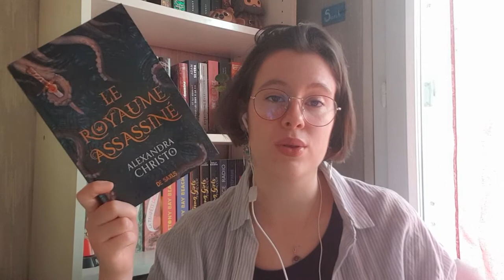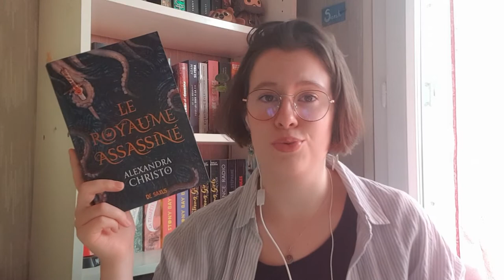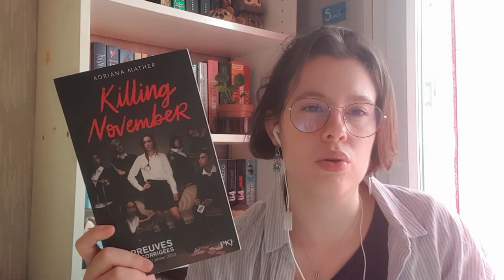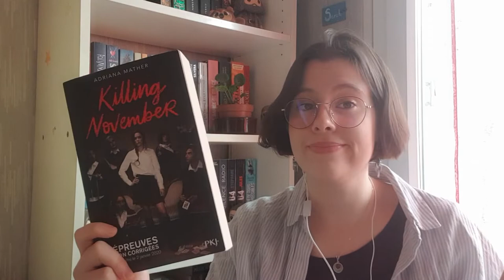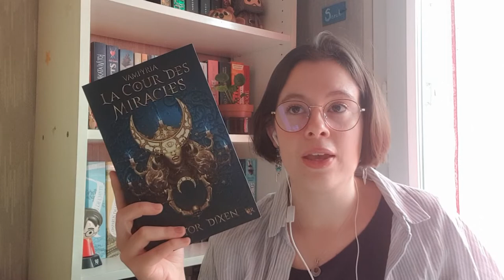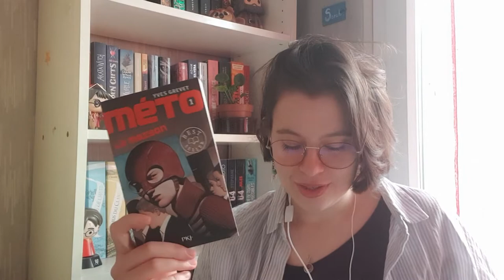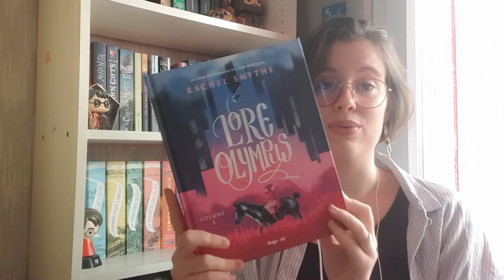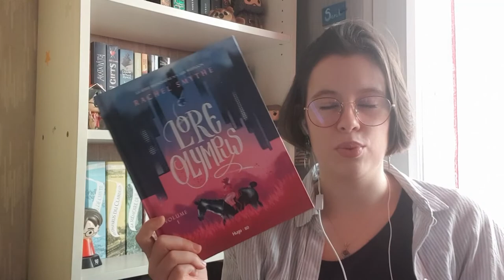|| UPDATE LECTURE || Partie 2 du Cold Winter Challenge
Bienvenue! Seconde Partie de l'UPDATE du Cold Winter Challenge et de mes lectures entre Décembre et Février. J'espère que le format vous plaît pour ces deux vidéos!

Mon instagram: @ohmydeerbooks

Livres cités:
- Le Royaume Assassiné _ Alexandra CHRISTO
- Killing November _ Adriana MATHER
- La Cour des Miracles _ Victor DIXEN
- Méto _ Yves GREVET
- Iron Widow _ Xiran Jay ZHAO
- King Kong Théorie _ Virginie DESPENTES
- Lore Olympus _ Rachel SMYTHES

Musiques utilisées
- Atlantis, Assassins Creed Odyssey
- The Last of Us, main theme
- Alice Madness Return, main theme
- Miss Peregrine's Home for peculiar children, main theme
- Pacific Rim, main theme
- A moment of calm, dormiteries, Life is strange Before the Storm
- Ezio's family, Assassin's Creed Odyssey